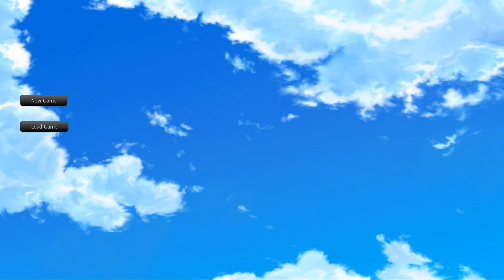jeez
i don't know wha t to tell you